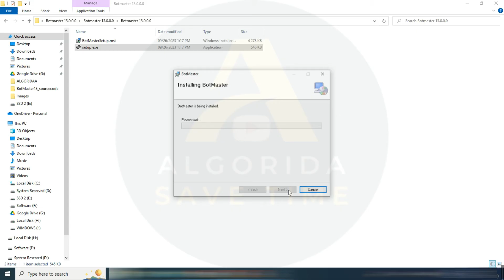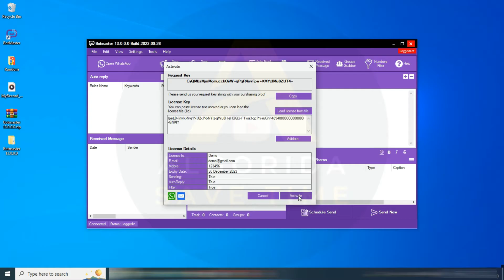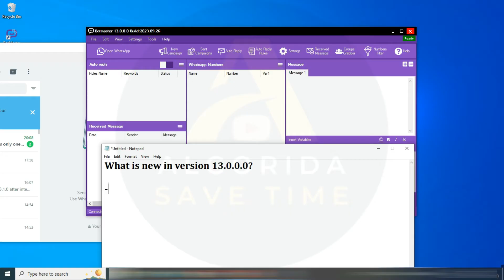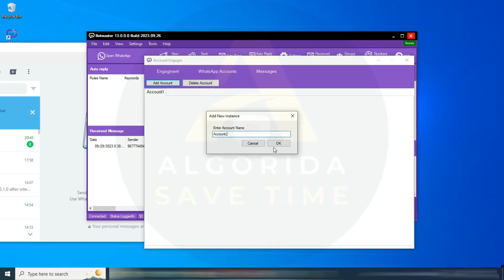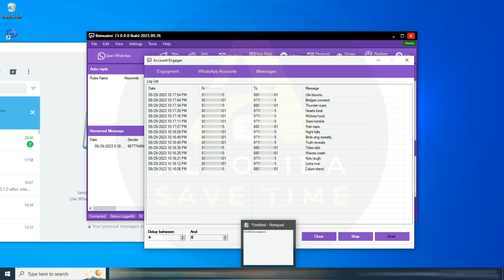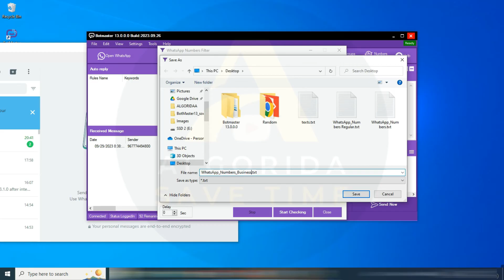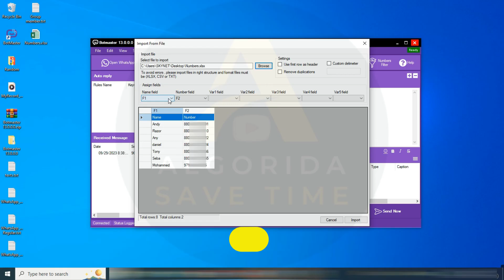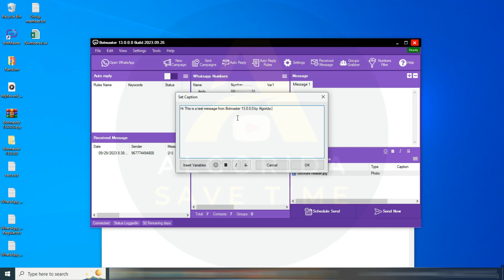BotMaster 13.0.0.0 Latest Version | Free WhatsApp Marketing | Bot Master WhatsApp sender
Welcome to Algorida, your trusted YouTube channel for marketing tool tutorials! In this video, we'll explore BotMaster, the most powerful WhatsApp marketing tool by Mediaplus. If you're looking for a powerful WhatsApp marketing tool, then BotMaster is the perfect choice for you.
🔥 Resell Opportunity: Earn Money! 🔥
Did you know that you can resell BotMaster and generate income from it? If you have a customer base or are interested in becoming a BotMaster reseller, this is your chance to monetize this powerful software. Additionally, we offer the option to provide BotMaster in your own branding, adding a personalized touch to your business.
✨If you're ready to supercharge your WhatsApp marketing with BotMaster, this tutorial is a must-watch!
📌What Changes in version 13.0.0.0:
✔️Image attaching issue resolved
✔️Caption issue resolved
✔️Improved engager
✔️Updated API
🌟BotMaster Features🌟
✔️MODERN UI
✔️MULTI-PROFILES
✔️ADVANCED BOT
✔️ADVANCED SETTING
✔️DUAL SENDING MODE
✔️SCHEDULE SENDING
✔️SEND ALL MEDIA FILES
✔️SEND PDF
✔️FAST NUMBER FILTER
✔️GROUP GRABBER
✔️ACCOUNT ENGAGER
✔️ADVANCED REPORTING
✔️VARIABLES AND SPINTAGS
🔗Important Links🔗
⚡️RAR Password: Please note that the software is enclosed within a password-protected RAR file. To access the file, it is crucial to watch the entire video without skipping or fast forwarding (The best, you watch at 0.5 speed). The password will be displayed in English using a large font for only 2 seconds, so please ensure you are attentively viewing the screen.
🚫 Please refrain from asking for the RAR password in Telegram. 🚫
✅Take a screenshot as proof of your support.
✅Provide your full name, mobile number (including the country code), valid email account, and country.